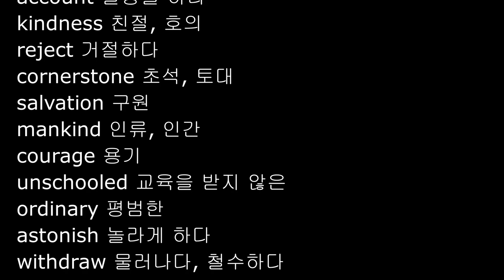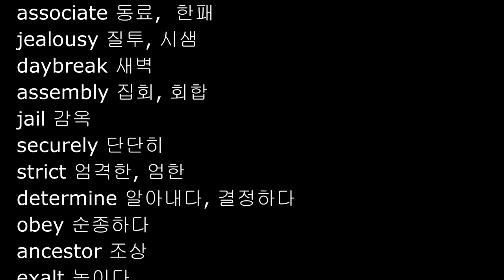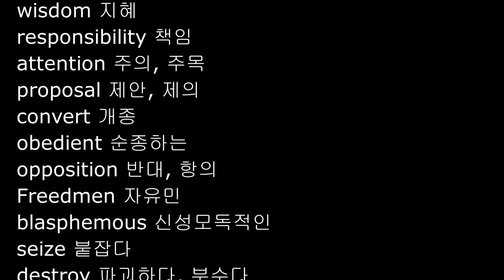Acts 4-6, 영어성경단어, NIV 영어성경 사도행전 4장5장6장 영단어, 성경영단어, 사도행전 영어성경, Bible Words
NIV 영어성경
장별 성경 영단어숙어
사도행전 4-6장